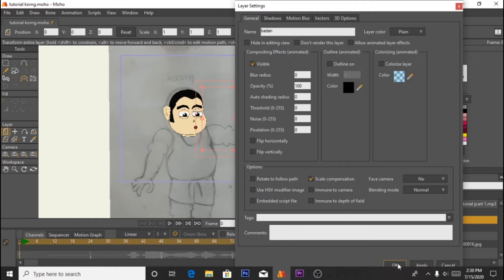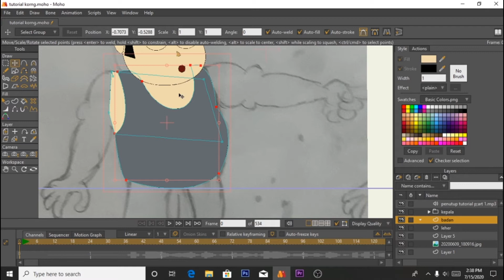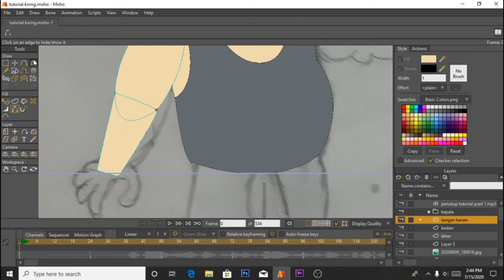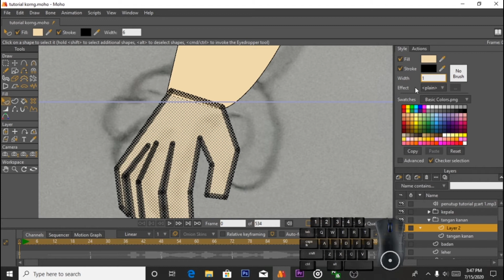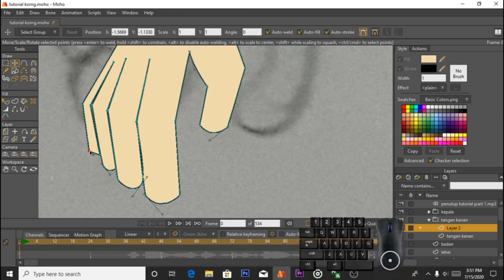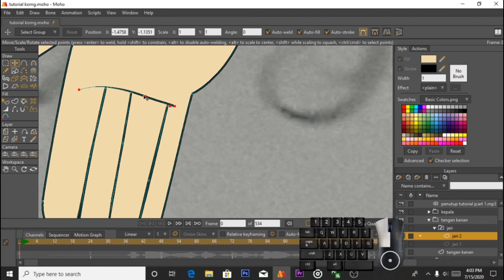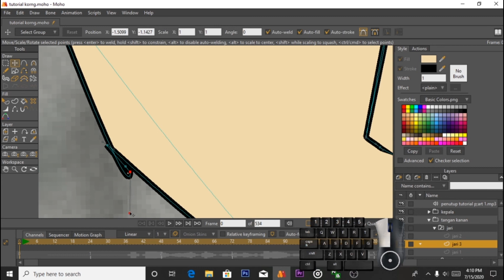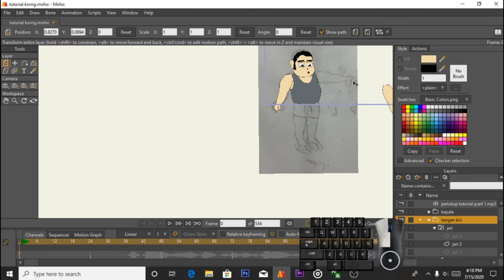Cara membuat animasi karakter #2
Di tutorial membuat animasi karakter bagian dua ini akan menjelaskan bagaimana membuat tangan dan badan. Membuat layer switch pada tangan sangatlah membantu kita dalam menggerakkan animasi nantinya. Simak dan tonton terus videonya ya...

Terima kasih